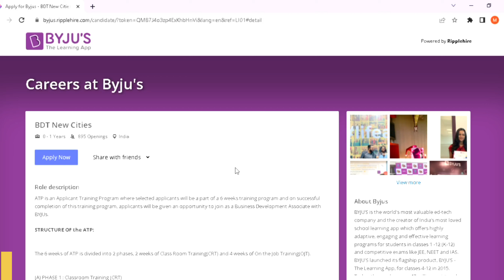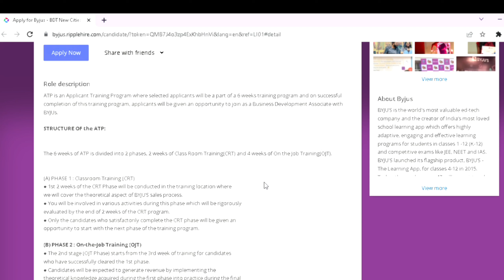BYJU’s Mega Off Campus Drive 2022 | Business Development Trainee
Description Tags:
Byjus Work From Home Jobs
Byju's jobs for freshers 2022
 Byju's Job Interview
Pan India Hiring
byju's jobs for 12th pass
byju's jobs for freshers interview
byju's jobs review
byju's jobs for freshers 2021
byjus interview sales
byjus interview sales in hindi
byjus interview final round
byjus interview sales 1st round
byjus interview for faculty
byjus interview sales final round
byjus interview sales 2nd round
byju's job interview
byju's job experience
byju's job profile
Byjus interview experience
Byjus online assessment test
Byjus selection process
Byjus interview questions and answers
Byjus BDA
Byjus BDT